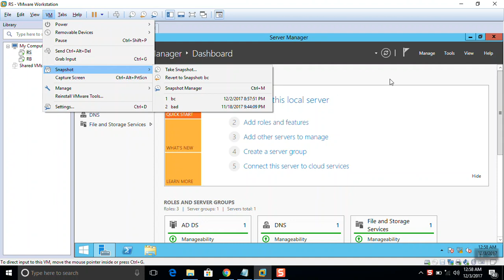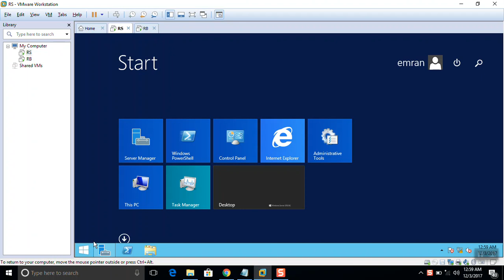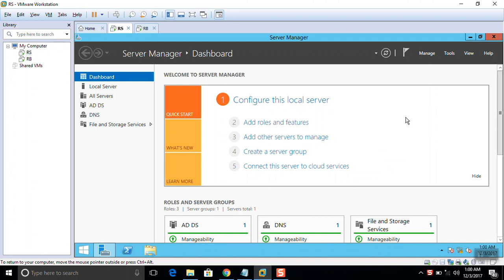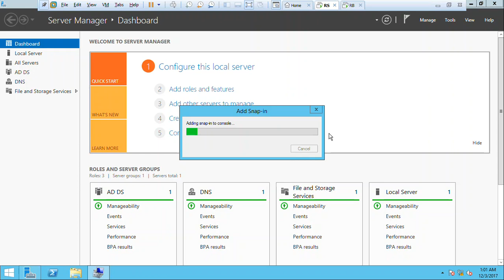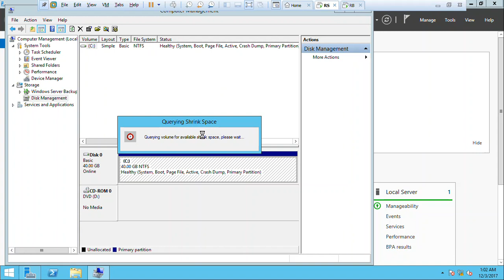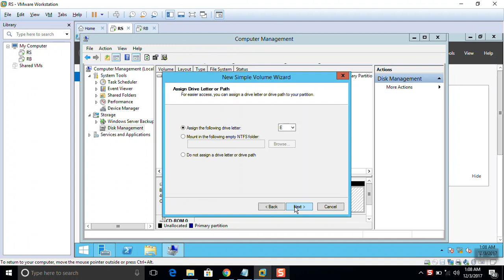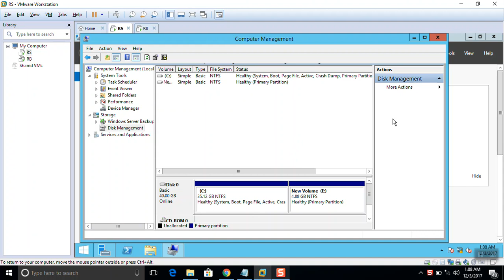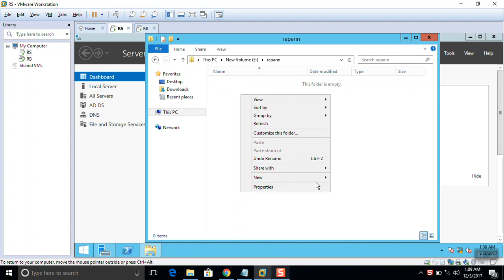create new disk